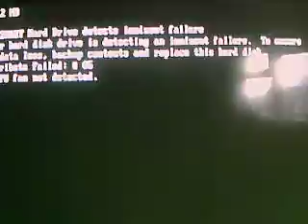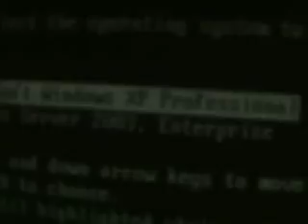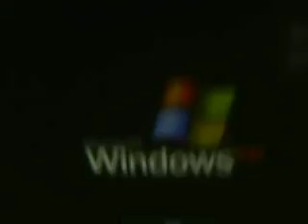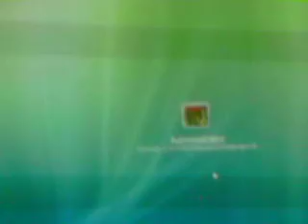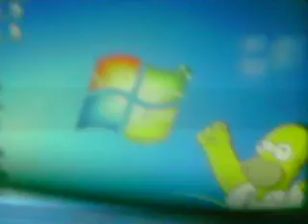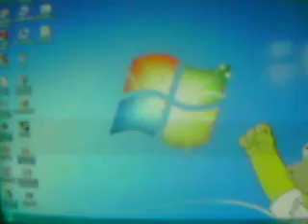standard procedure: Booting a PC with 2 OS partitions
this is how difficult a PC can be if it has 2 operating systems, this particular one is my Compaq evo D310 that I use almost constantly as a server aswell as a stand alone barebones PC, it is used during the evening as a server and through the time I need it, it is a basic PC with it's side panel off for cooling purposes only, the CPU stays at a very good 25 degrees all the time, so far, it has clocked up about a year's service in 3 months as it is used for storage in my home. It has a converted IDE motherboard, a pentium 4 processor, a SATAII hard disk, 512Mb of DDR400 SDRAM, a 64MB graphics card suitable for SLI, even though it's 9 yrs old in may a Crystal sound fusion sound card with 250 million transistors and a wireless LAN card set up to a 60MBPS router alongside a CD ad DVD drive and I modified the power light color so it's blue instead of green.